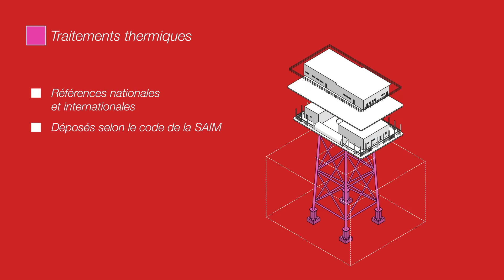Trataiment Thermique - ALFRAN FR 👷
Alfran est la première entreprise internationale à pouvoir offrir des Services de Réfractaires, Isolements et Protection Passive “Clé en main” pour la plupart des applications industrielles.

Trataiment Thermique